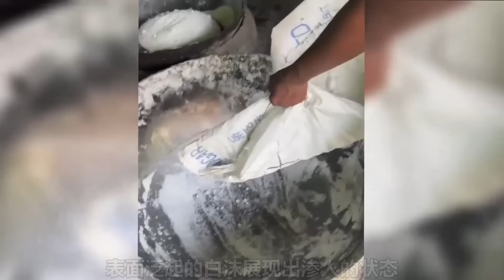全球10大最黑暗美食！印度人都害怕綠色劇毒刺身！吃完直接吐白沫！幹淨又衛生